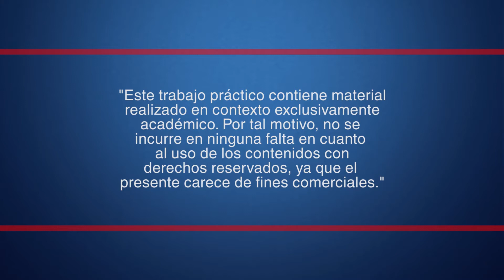MME | TP04 • Interacción con diálogo | UNDAV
Universidad Nacional de Avellaneda
Dpto. Humanidades y Artes
Licenciatura en Artes Audiovisuales
Mecánica del Movimiento Específica
Trabajo Práctico nº4: Interacción con diálogo
Profesora: Ana Martin
1er cuatrimestre 2020
Estudiante: Carolina Avila